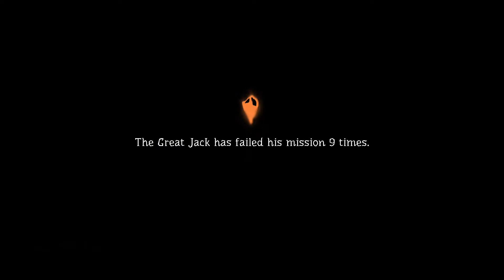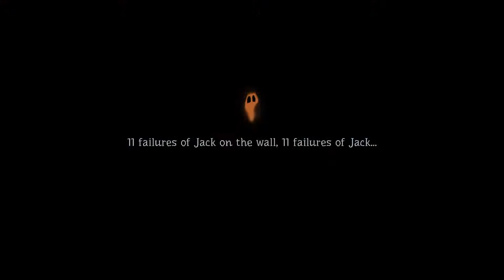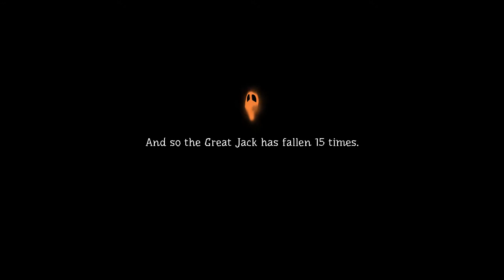Pumpkin Jack Chapter 3. Husband and wife!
our biggest fans